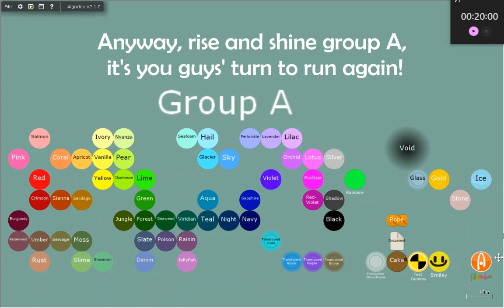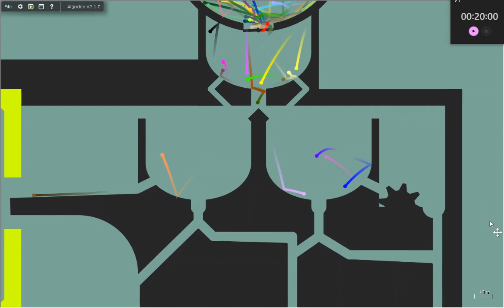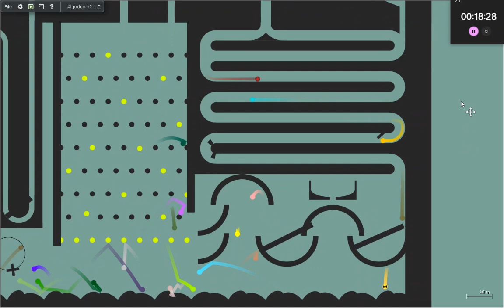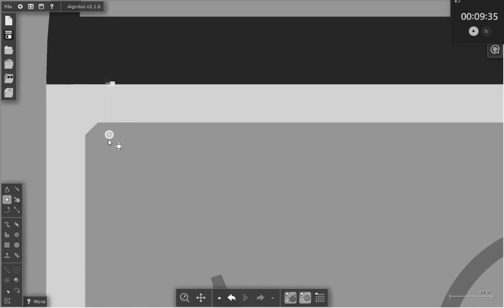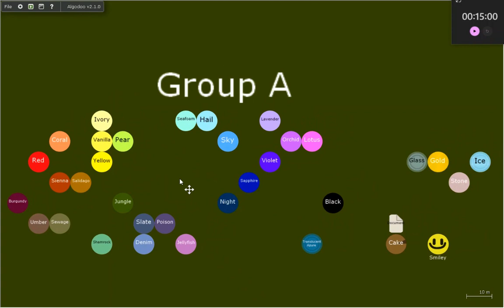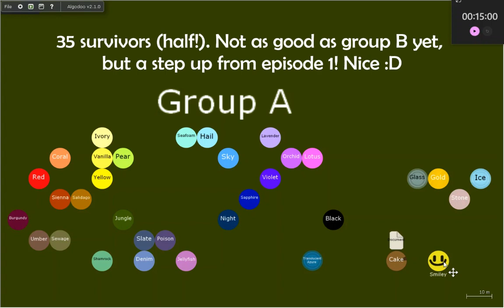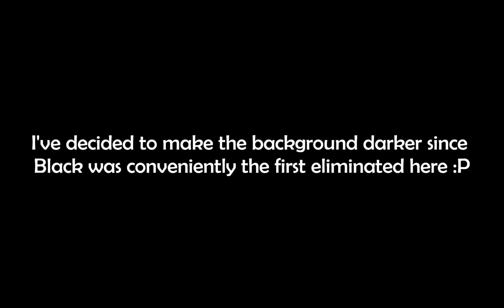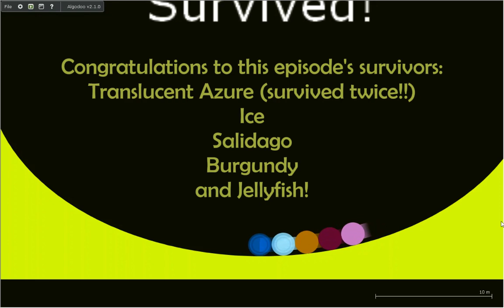deletion marathon marble mayhem #3 (group A, game 2)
i just love the party void, do you too? :D